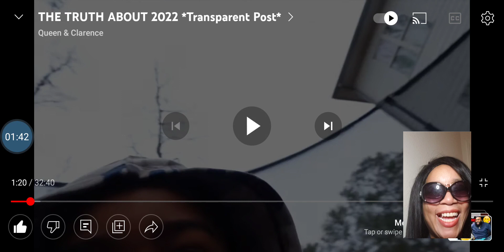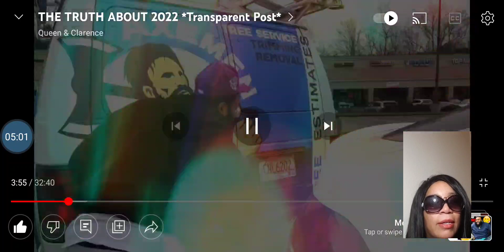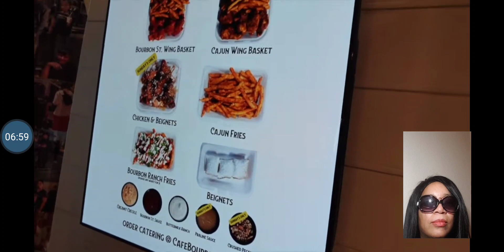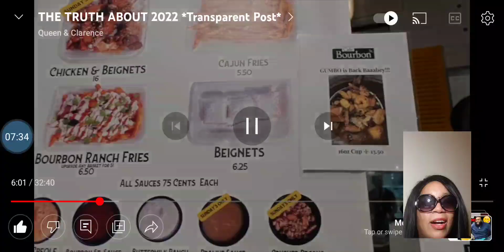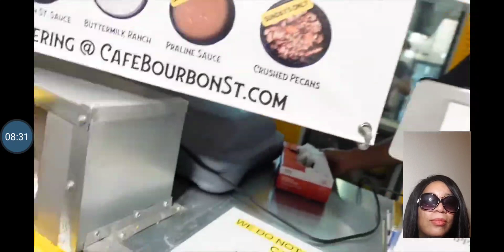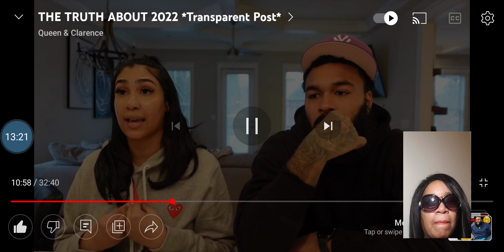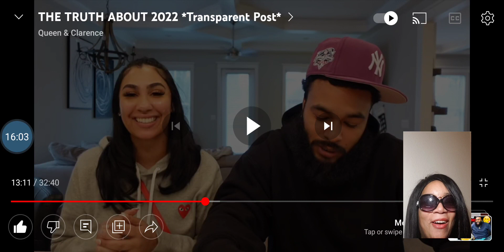QUEEN AND CLARENCE THE TRUTH ABOUT 2022 TRANSPARENT POST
THE TRUTH ABOUT 2022 *Transparent Post*
Queen & Clarence queendom Royaltysquad  queennaija roadto100k roadto500k roadto200k roadto300k roadto400k trendingnow trendingvideo babylegend   queenandclarencenyc legendlorenzowhite